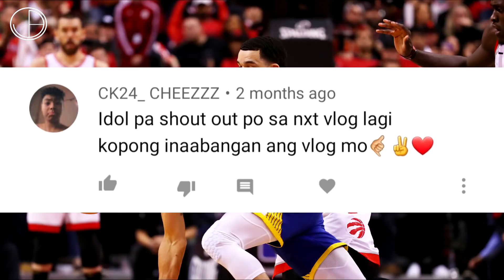PAANO DINEPENSAHAN ni Fred Vanvleet si STEPH CURRY | Part 1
Ito ang ating unang part kung paano dinepensahan ni Fred Vanvleet si Steph Currt sa 2019 NBA Finals!

I'll make sure that our NBA content will be consistent! Enjoy!